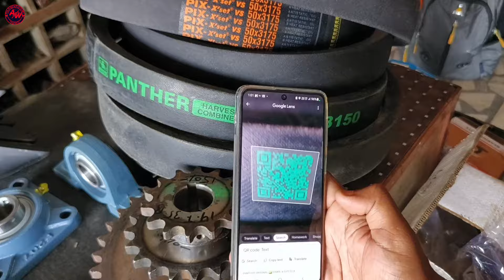Harvester Rotavator Reaper Super Seeder Tractor आदि के सभी कंपनियों के कृषि सांयत्रो का A-Z कलेक्शन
Harvester Rotavator Reaper Super Seeder Tractor आदि के सभी कंपनियों के कृषि सांयत्रो का A-Z सामान

SINGLA MACHINERY STORE SUNDARAM PATIALA 📞

You're Queries :-

Harvester Parts
Harvesting Machine Components
Harvesting Equipment Accessories
Combine Harvester Parts
Agricultural Machine Spare Parts
Grain Harvester Components
Threshing Machine Parts
harvester spare parts
agricultural machinery
farming equipment
agricultural spare parts
harvesting machineagricultural technology
crop harvesting
agricultural machinery parts
harvesting equipment
agricultural spare parts supplier
Singla Machinery Stor
tractor parts
Rotavator parst
cultivar parts
reaper parts